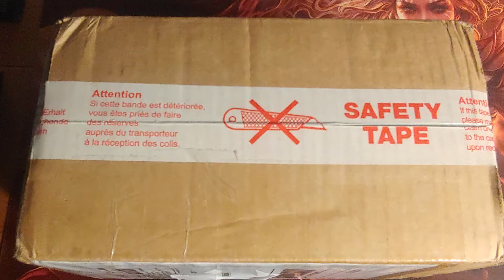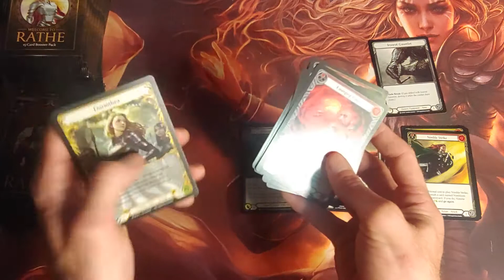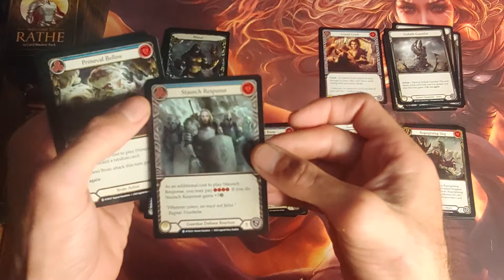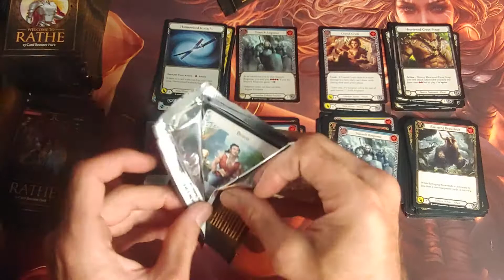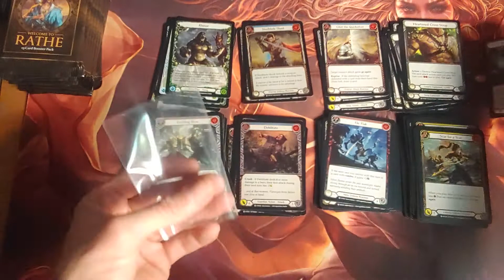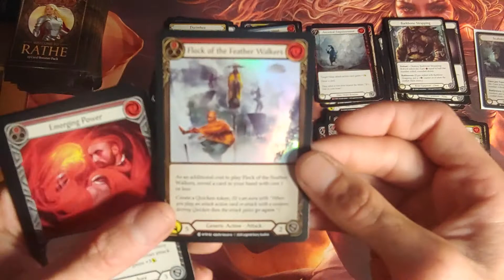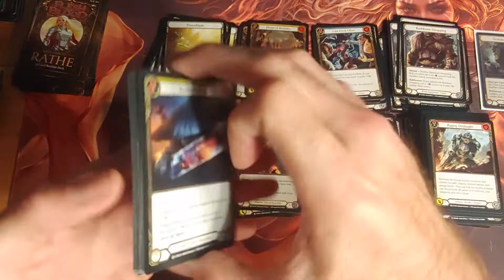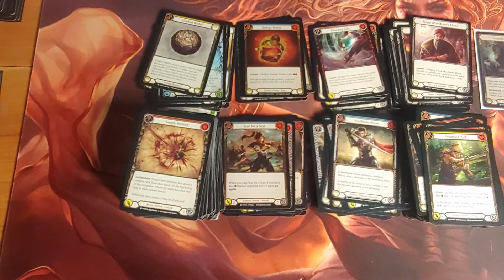FLESH AND BLOOD WELCOME TO RATHE CASE UNBOXING BOX 1 OF 4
unlimited set. worldwide release week